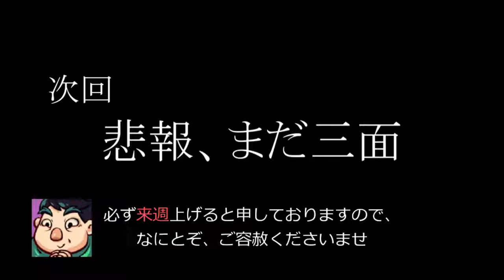#4【足縛りプレイ】DDRコンとリングコンで雪山を登る挑戦【Celeste】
カメラに写ってるでっかいクマの名前は「パンダ」です

こんちしゃ、どうも蒼菜ちしゃです。
DDRコントローラーとリングフィットのリングコンで高難易度2Dアクション「Celeste」をプレイする挑戦です。

🎮操作説明
DDRコン：左右移動・上下入力
リングコン押込：ジャンプ
リングコン引張：ダッシュ
スクワット：壁つかまり切替

🥬Twitterでも楽しんでます
▸蒼菜ちしゃ（@aona_chicia)

🥬タグまとめ
切り抜き動画
FA
配信
その他
推しマ➡🥬⛓